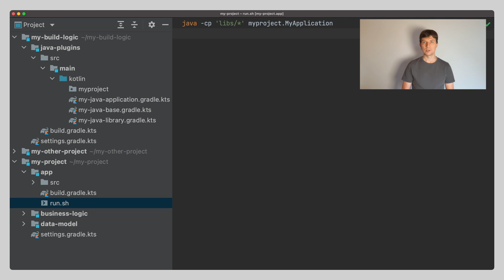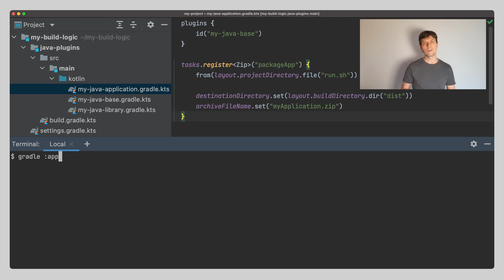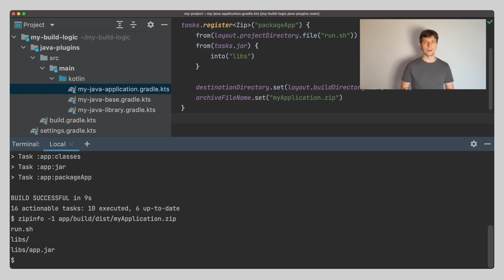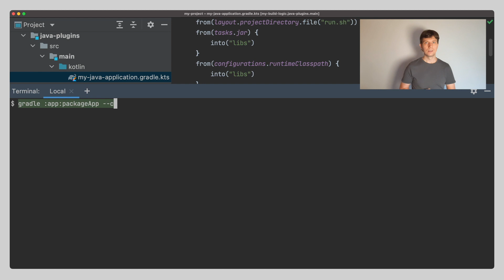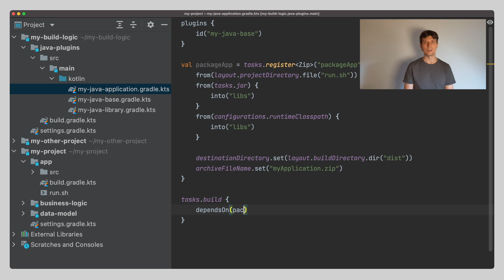Understanding Gradle #06 – Configuring Task Inputs and Outputs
Configure a Task from scratch and understand the concept of Task Inputs and Outputs – and why they are so important.

▶️ 0:00 Actionable Tasks have inputs and outputs
▶️ 1:00 Why are inputs and outputs important?
▶️ 1:43 Configure a task to package our app
▶️ 2:19 Register the task
▶️ 2:52 Configure inputs and outputs to package the start script
▶️ 3:43 Run incremental build
▶️ 4:01 Configure inputs to package our classes
▶️ 4:33 Run incremental build
▶️ 4:54 Configure inputs to package dependencies
▶️ 5:34 Run incremental build
▶️ 5:49 Wire task into build lifecycle
▶️ 6:20 Summary